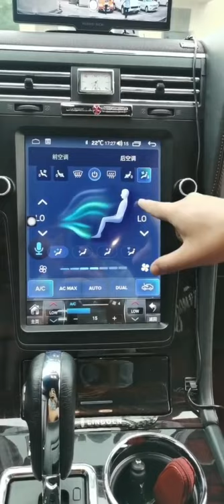Tesla Style Android Car Stereo Radio GPS Navigation Head Unit Sat Nav Replacement Lincoln Navigator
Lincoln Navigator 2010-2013